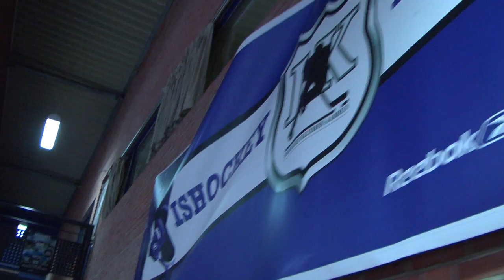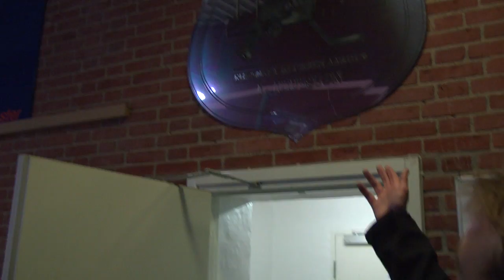SPS Ishockey: 1. Division - IK Aarhus Vs. Rødovre IK - Teaser#2